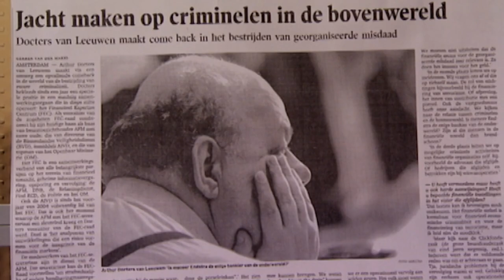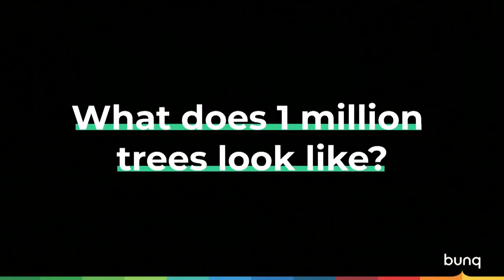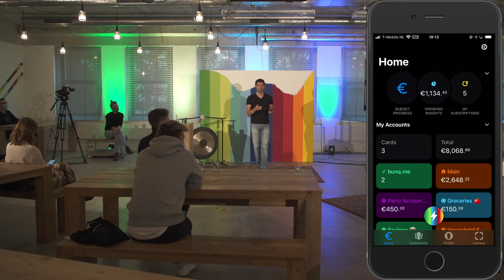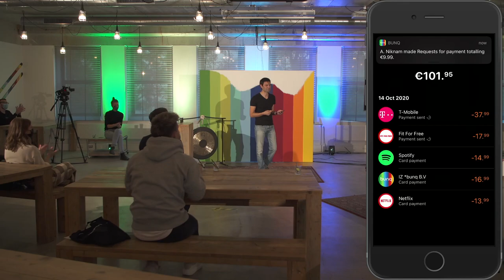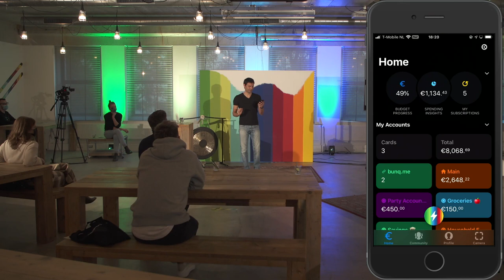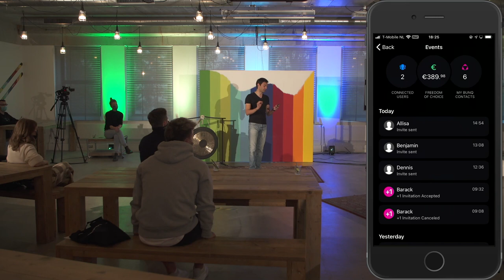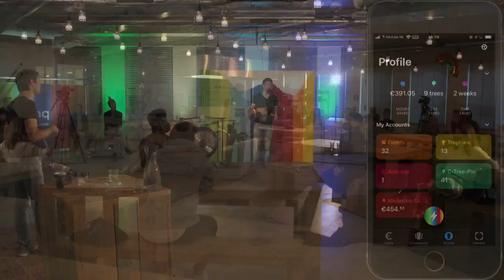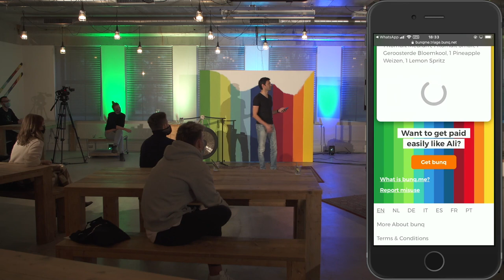What is new in bunq Update 15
We are happy to have brought you bunq Update 15, unplugged. Live from bunq's beautiful Amsterdam office.

Already a customer?

Used fragments from the Memorial Video - ZEMBLA, PROFIEL, NOVA/DEN HAAG VANDAAG van BNNVARA, HUMAN, NOS en NTR.